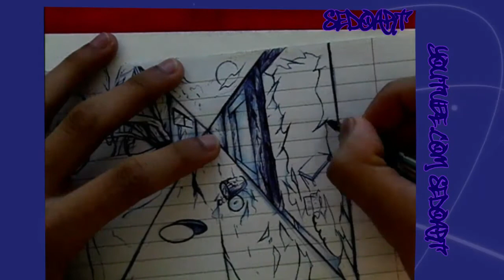Drawings by SedoArt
Characters/Art © Cederick / Sedo Toshiro(Pen Name)

1.The Traditional Old Man and the Stylish Girl by xi-on composed by ZUN
2.Eternity Memory of Light and Wave (Band Member's Performance)
From Final Fantasy X-2 composed by Noriko Matsueda
Takahito Eguchi
3. Fuwa Fuwa Time (Instrumental - No Keyboard) by Sakurakou K-ON Bu
4.A Tiny, Tiny, Clever Commander by xi-on composed by ZUN

Program used: Camtasia Studio, Sony Vegas Pro and
After Effects(For the intro)